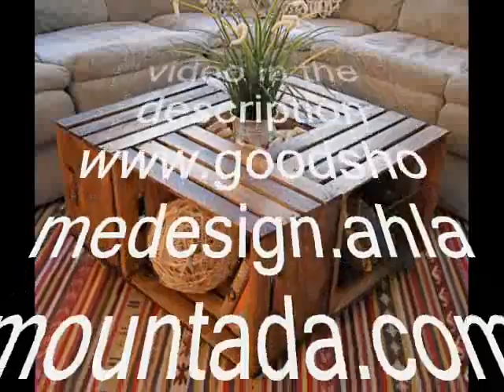How to Make a Coffee Table from Wine Crates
To find out how to do one like this without any trouble and at the lowest cost
Please visit the link at the bottom of the video in the description

Taha Hussein